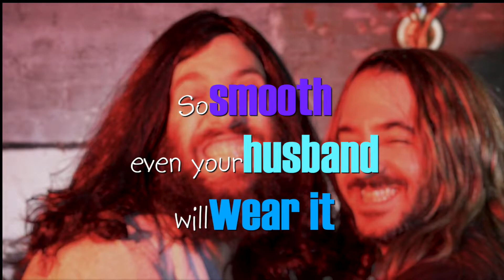SavvyWigs so smooth ad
Savvy custom wigs 30 second "so smooth" promo.